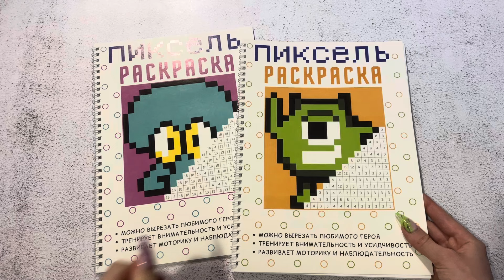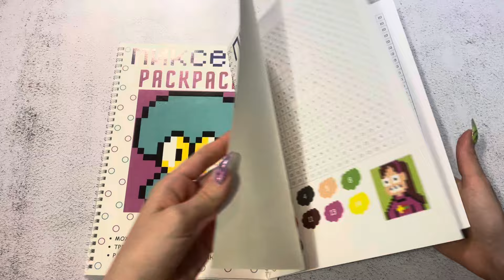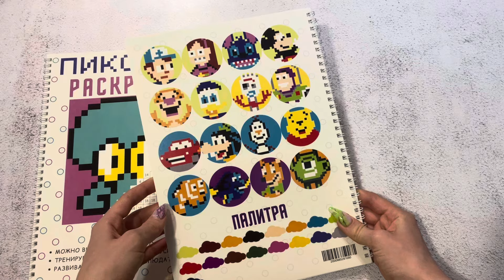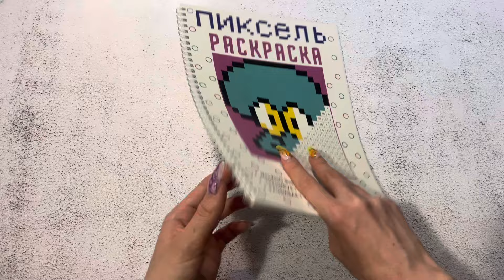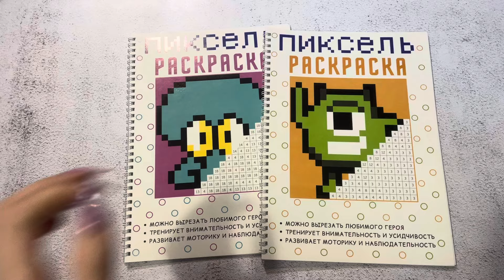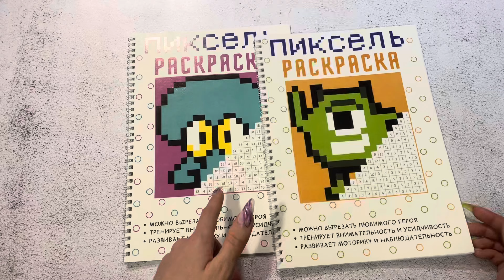Обзор раскрасок «Пиксель» по номерам// Майк и Сквидвард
Купить раскраски:
Вб

Название:  violetta_and_coloringbooks

Название: _fioletta_vaya

✨ТикТок✨
⚫️Название: violetta_top_girl